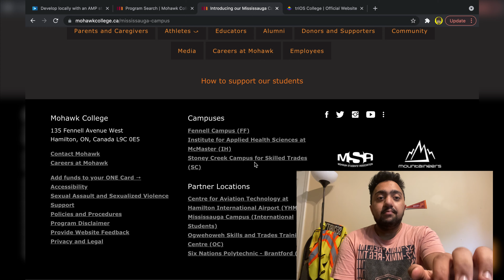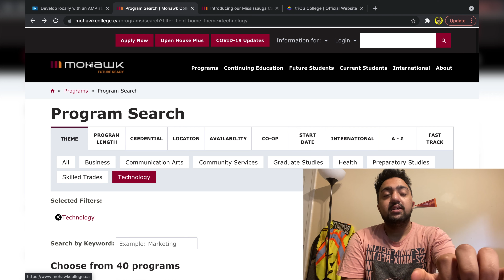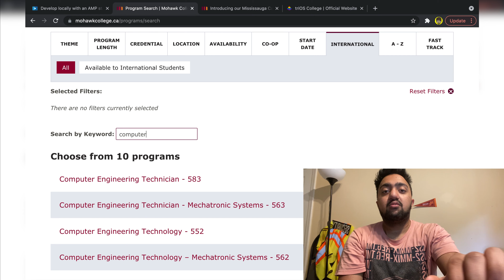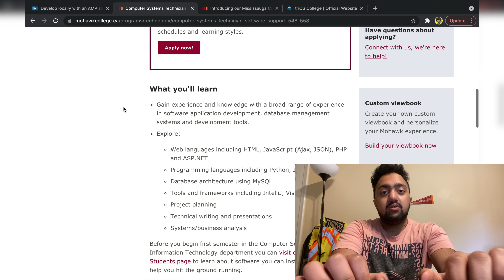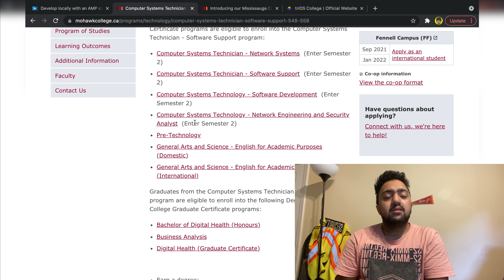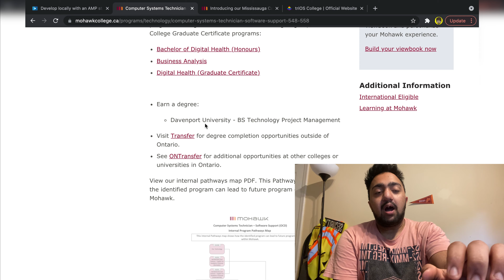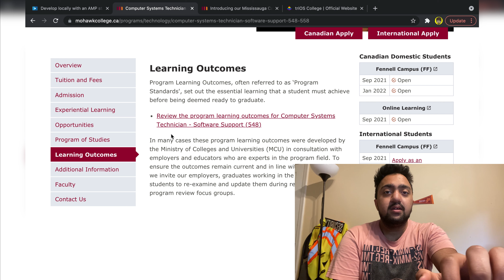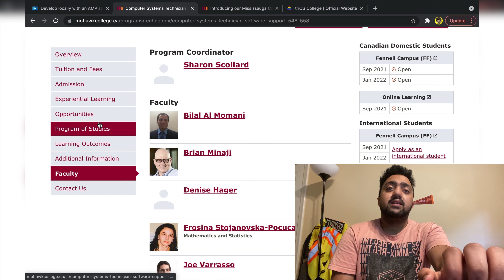New Mohawk Mississauga Campus || Find ALL ANSWERS from Mohawk's Website? || International student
Hello Everybody
Thank you very much for supporting my last Video and most welcome to the new joined subscribers for their support and hope you all will like this video too.

Today, we discussed about Mississauga Campus of Mohawk College which is partnered with triOS College, and will be conducting classes for several subjects for International Students only as per their website. Also How can we find answers from the Mohawk's Website for all our queries and doubts? And its our playlist of 7 days 7 videos continued.

All the information shared in this video is based on personal opinion, and this channel doesn't promote or hate any particular organization. All the information should be double checked based on your own opinion instead of relying on this video fully.

Remember to REACH OUT to my Brother in Case of Applying for Colleges, Clearing doubts, and get Discounts on Application fees for applying to several colleges and Universities and get help to get Great SOP for your Application to Boost for Canada and for many other countries.

Make sure to watch the video till end to get answers to all your questions.

DM ME over there, for any further inquiries.